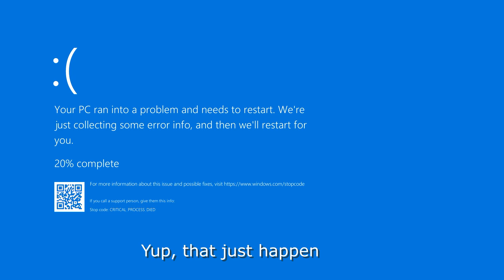Settling In║No Man´s Land Farming Simulator 19 ║Time Lapse Series║Episode #02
No Man´s Land Starting from Scratch with absolutely nothing besides the pickup truck you get in No Man´s Land.

We´re just about to have the right machinery for our tiny farm, though we could still use a lot more, for more complex jobs.

Honorable Mods Mentions:

-Enhanced Vehicle (Zhool)
-Course Play Six (Courseplay.devteam)
-Straw Me (Michigun Gaming and Outdoors/ModHub)
-Global Company (LS-modcompany/ModHub)
-Real Mower (Kenny 456/ModHub)
-Guidance Steering (Wopster/ModHub)
-Follow Me (Decker_MMIV/ModHub)
-Easy Development Controls (GtX/ModHub)
-Workshop Tapper (LordBanana/ModHub)